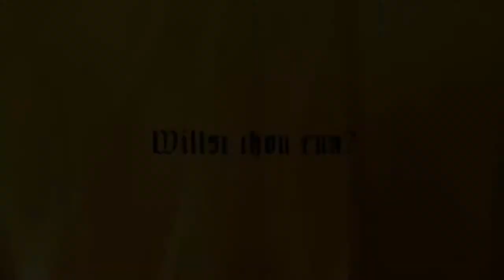The Legend Of Zelda Ocarina Of Time 3D Trailer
The Legend Of Zelda Ocarina Of Time 3D Trailer En HD.